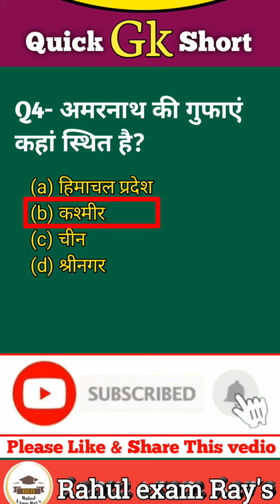Gk shorts 2021 | सामान्य ज्ञान प्रश्न 2021 | ssc mts gk questions | Ncl gk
NCL GK QUESTION 2021| ssc mts gk questions 2021| Ncl | gk quiz | gk trick 2021| gk

ssc mts gk questions | Gk trick 2021| ncl | Gk
Gk Questions 2021 | सामान्य ज्ञान प्रश्न 2021 | ssc mts gk question 2021
Gk questions 2021 | Gk questions ssc mts | ssc chsl gk questions 2021
 GK questions
 GK by Rahul exam ray's
 GK quiz
 GK GS in Hindi
 practice set GK
 GK practice set 2021
 सामान्य ज्ञान
 NTPC Railway
 GK question for railway group D
 railway group D GK questions
 Railway GK question 2021
 GK question for CHSL
 GK question 2021 CGL
 CHSL GK question 2021
 GK question Delhi district court
 GK questions Delhi Police
 GK question UPSI
 GK question lekhpal, vdo, ro aro,  Gram Vikas Adhikari, upsssc,  up jail warden, UPTET, CTET, today general knowledge, GK for all competitive exam
 GK question for NCL exam

shorts| gk most important questions 2021 | gk questions for ssc cgl 2021| gk trick | GK NCL EXAM

इस चैनल पर सभी प्रतियोगी परीक्षाओं की तैयारी कराई जाती है इस चैनल पर कराए जाने वाली सभी प्रश्न परीक्षा की दृष्टि से महत्वपूर्ण है. l